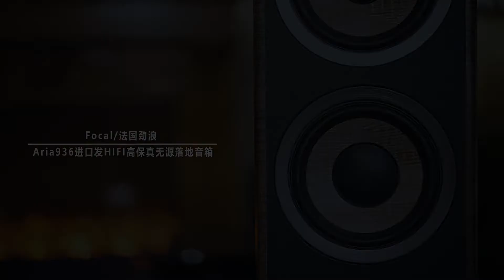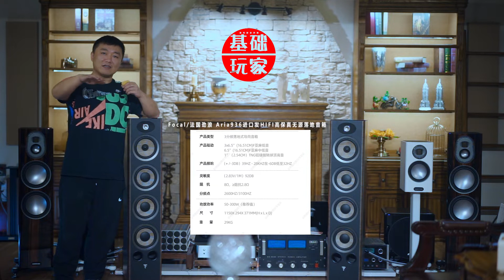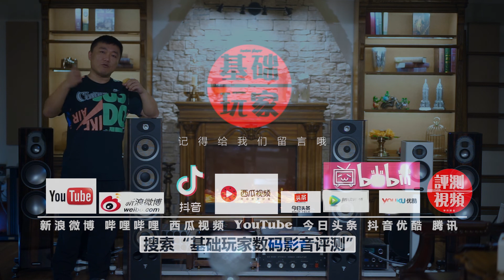法国劲浪936落地HIFI无源音箱评测